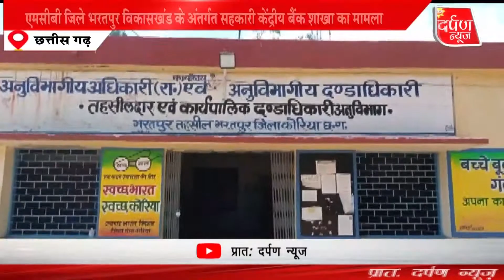किसानों से अवैध वसूली किसानो को कई तरह के परेशानियों का सामना का करना पड़ रहा है